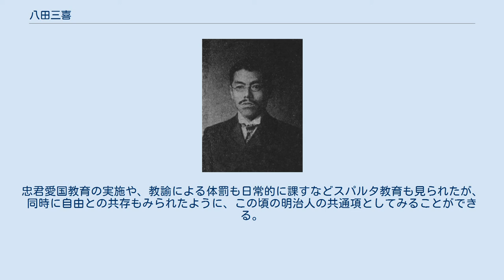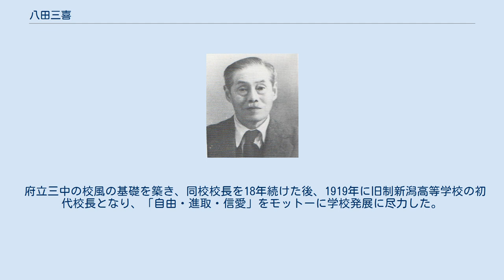八田三喜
八田三喜 府立三中校長時代の八田三喜 八田 三喜（はった みき、1873年 - 1962年）は、日本の教育者。
 息子は演出家の八田元夫と教育者の八田亭二。
 石川県金沢出身。
1888年3月、第四高等中学校補充科二年級に入学。
1894年7月、同校本科二部理科卒業。
東京帝国大学理科大学数学科に入学するも、自らの能力に限界を感じ、東大文科大学哲学科に再入学し、1898年7月、東大哲学科卒業。
同年より新潟県佐渡中学校（現・県立佐渡高校）校長に着任。
同校校長時代には、国家と社会が共に進歩してゆく必要があるとする社会共棲論を説き、北一輝の国家社会主義思想形成に影響を与えた一人だとされている。
 1901年、東京府第三中学校（のちの府立三中、現・都立両国高校）の校長に就任。
府立一中や四中が上級学校への受験を一義としていたのに対して、八田は三中では厳しいながらも生徒の自主自律精神を高める教育を実施した。
学友会を組織し、生徒の不祥事に対しては父兄と相談しつつ、罰を課するよりも直接行を正す方針をとった。
忠君愛国教育の実施や、教諭による体罰も日常的に課すなどスパルタ教育も見られたが、同時に自由との共存もみられたように、この頃の明治人の共通項としてみることができる。
 府立三中の校風の基礎を築き、同校校長を18年続けた後、1919年に旧制新潟高等学校の初代校長となり、「自由・進取・信愛」をモットーに学校発展に尽力した。